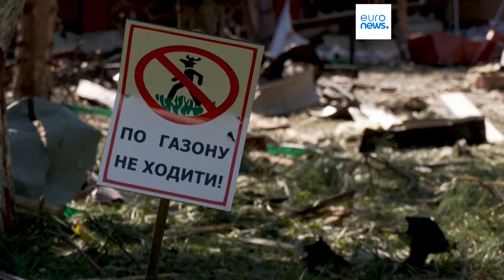Ataque russo na cidade ucraniana de Nikopol mata rapariga de 16 anos e faz três feridos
O corpo da adolescente de 16 anos foi encontrado entre os escombros. O exército ucraniano repeliu 93 ataques das tropas russas, nas últimas 24 horas.